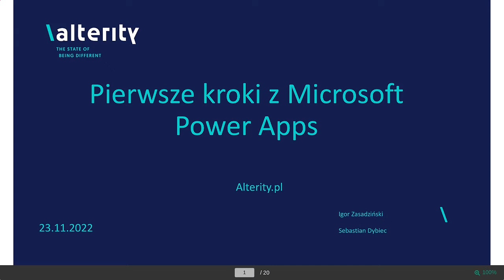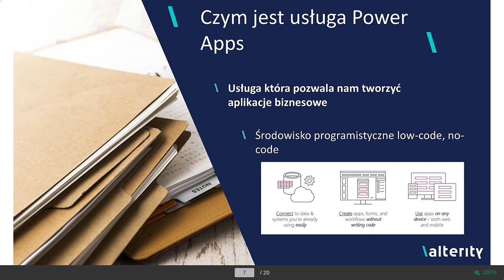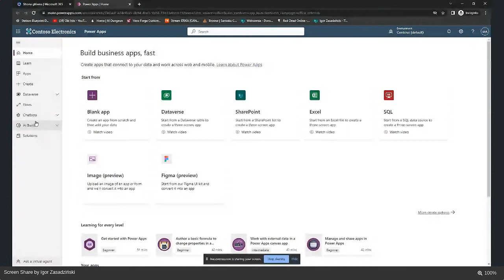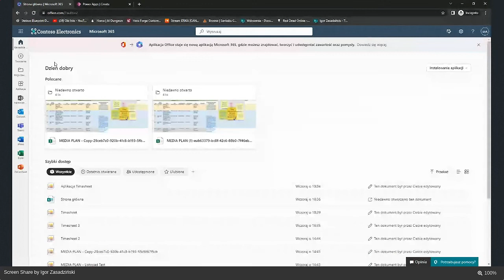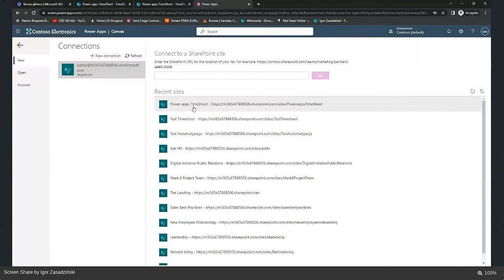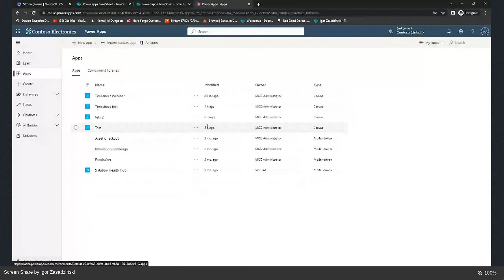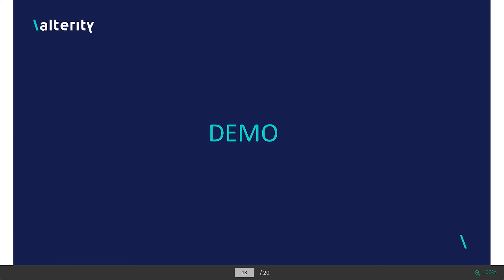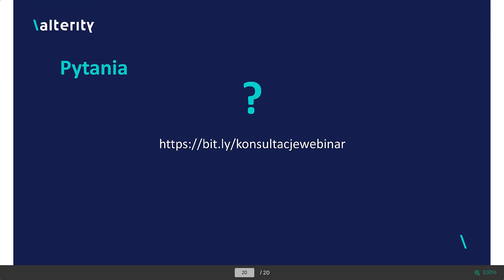Webinar: Pierwsze kroki z PowerApps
Podczas spotkania:

🔹 wytłumaczyliśmy czym są Power Appsy i jakie dają możliwości
🔹 nauczyliśmy korzystać z konsoli usługi
🔹 przedstawiliśmy jak tworzyć interfejs aplikacji
🔹 wytłumaczyliśmy jak podpiąć i tworzyć bazy danych pod Twoją aplikacje
🔹 ukazaliśmy przykłady aplikacji które możesz wdrożyć do firmy

🧩 Potrzebujesz wsparcia przy wdrożeniu rozwiązania Power Apps, zobacz jak wyglądałby ten proces z nami 👇

💻 Zastanawiasz się jak możesz sprawniej zarządzać projektami/zespołem/czasem przy użyciu narzędzi Microsoft 365? Koniecznie zajrzyj na naszego bloga

🗨️ A jeśli chcesz porozmawiać o swoich wyzwaniach to śmiało skorzystaj z bezpłatnej konsultacji